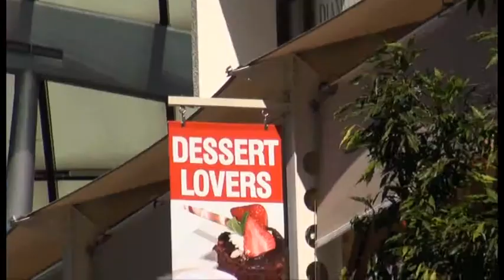The Four Letter Word.mov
Intro to Film and Television QUT. 5 min doc
Louise, Elodie, Elizabeth, Nathan, John